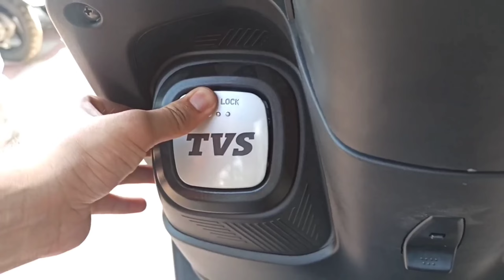Tvs Jupiter 125 Vs Activa Premium Edition | Full Comparison 🔥 | which one is better 🤔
tvs jupiter 125 base vs top model

tvs jupiter 125 variants explained

best 125cc scooter in india

tvs jupiter 125 review

tvs jupiter comparison

tvs jupiter vs tvs ntorq 125

Jupiter 125 mileage

Jupiter 125 features

tvs new sccooter

tvs jupiter 125 on road price

whats is new in Jupiter 125

Jupiter 125 vs activa 125

TVS Jupiter 125 meter full details

TVS Jupiter 125 engine specs

TVS Jupiter 125 seat height

whats is new in TVS Jupiter 125

Jupiter125bs6

jupiter

jupiter125review

jupiternewmodel2021

tvsjupiter2021newmodel

tvsjupiter125

tvsjupiter125mileagetest

tvsjupiter125review

jupiter125vsaccess125

jupiter125ccnewmodel

jupiter125bs6

jupiter125vsactiva125

 Tvs

Jupiter2021

 jupiter125ridereview

tvs jupiter 125 top speed

tvs jupiter 125 first ride review

tvs jupiter 125 vs ntorq

ஹோண்டா ஆக்டிவா
 7 கிராம்

Activa7g
Honda Activa 7g
7g Activa

Real Techio
real techio

7g Activa Sports

Aprilia Storm 125 Bs6

Aprilia Storm 125

Aprilia Storm 125 BS6 Review

Aprilia Storm

Aprilia Storm 125 BS6 Fi disc variant

Aprilia SR125 BS6

Aprilia Storm 125 Disc BS6 All colours

Best 125cc Performance scooter

Best 125cc Premium Scooter

Best 125cc Racing Scooter

Aprilia Storm 125 pros and cons

Aprilia Storm 125 vs TVS Ntorq 125

Aprilia SR125 vs Storm 125

Piaggio Aprilia Scooters India

Best offroading adventure scooter

Aprilia sr 125 facelift 2022

Aprilia sr 125 new model 2022

Aprilia sr 125 new model 2021

Aprilia sr 125 new model

aprilia sr 125 new model 2022 top speed

aprilia sr 125 new model 2022 mileage

Aprilia sr 125 new model 2022 malayalam

2022 aprilia sr 125

2022 aprilia sr 125 mileage test

2022 aprilia sr 125 top speed

2022 aprilia sr mt 125

aprilia sr 125 bs6 2022

2022 Aprilia SR 125 facelift

aprilia scooter

aprilia sr 125n2022

aprilia sr 125

2022 aprilia sr 125 mileage test

2022 aprilia sr 125 top speed

aprilia sr 125 bs6

sr 125

sr 125 bs6

aprilia sr 125 review

aprilia sr 125 top speed

aprilia sr 125 mileage test

sr 125 price

aprilia sr 125 price in india

new aprilia scooter 2022

sr